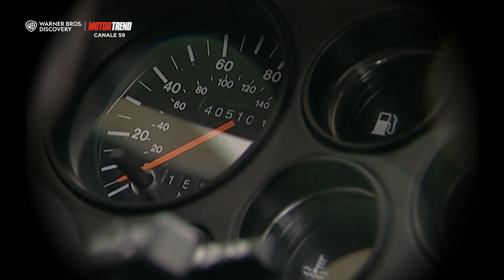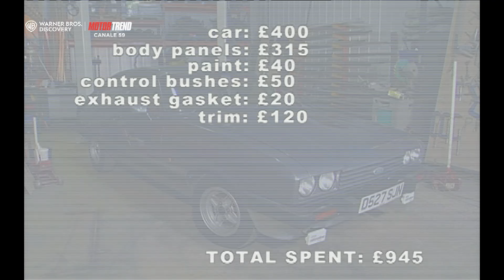Ford Capri: "La macchina che ti eri sempre promesso" | Affari a quattro ruote | STAGIONE 1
Ecco come tutto è iniziato! Mike Brewer e Edd China rimettono in pista auto di riferimento per intere generazioni! GUARDA il meglio dei primi episodi della serie più amata dagli appassionati di motori QUI

► GUARDA Motor Trend sul canale 59 del digitale terrestre
► SEGUI tutte le novità sul mondo di Motor Trend qui @Motortrenditalia